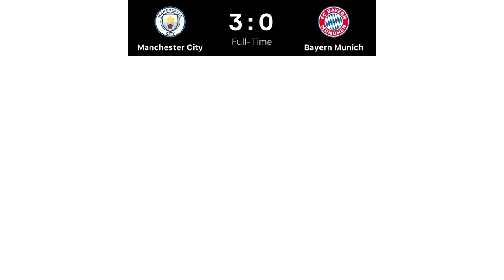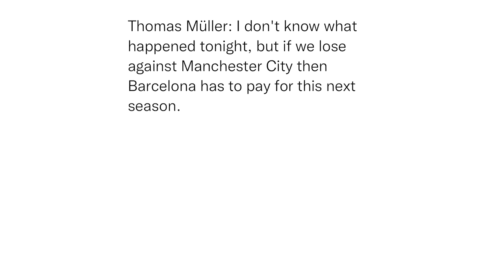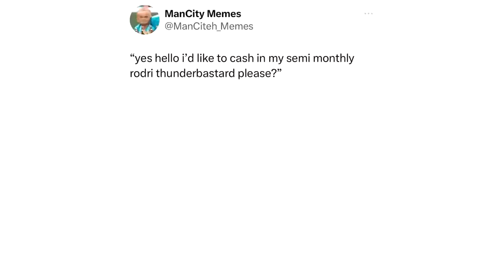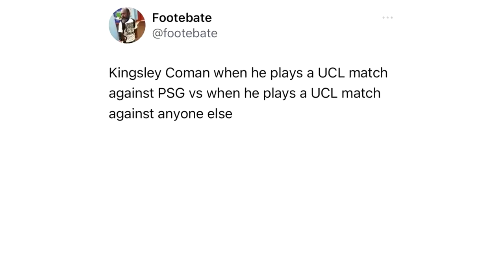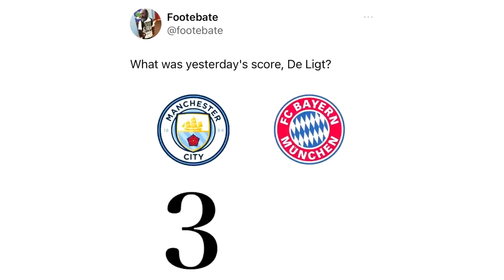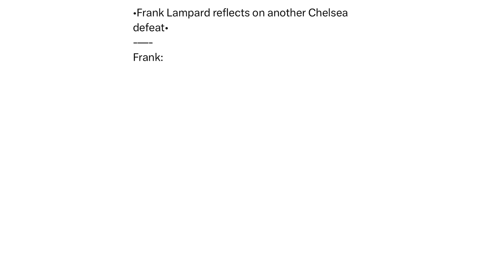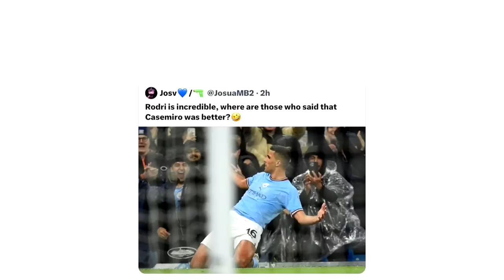Funny Champions League Quarter-final Memes v1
In today's Troll Football Memes video:
Funny memes about Man City smashing Bayern, Chelsea losing to Real Madrid, UCL and many more funny memes that will make your day!